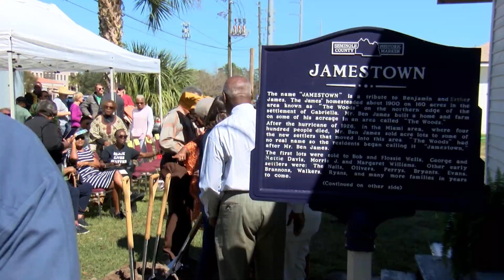GROUNDBREAKING: Historic Oviedo Colored School Museum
GROUNDBREAKING: Seminole County leaders held a groundbreaking earlier this week, for the Historic Oviedo Colored Schools Museum. What was once the Gabriella Jamestown Colored School will become a living museum, preserving the history of the educational experiences for African American children in the area. A gift of a new roof, community donations and a state grant are all helping to move the project forward.
For more information on the Historic Oviedo Colored Schools Museum, visit hocsmuseum.org.